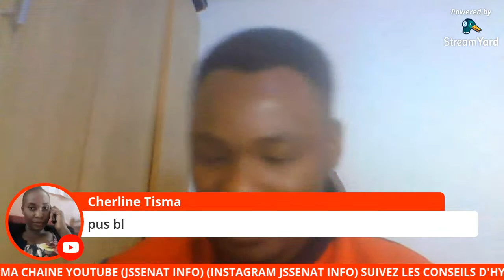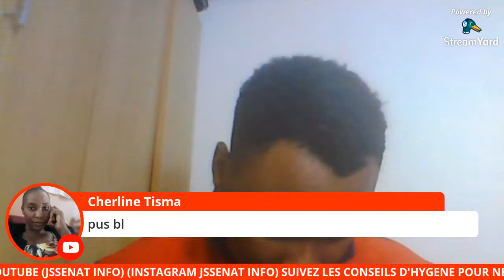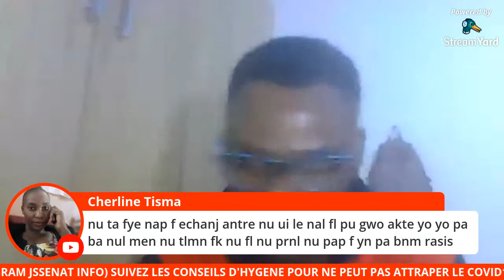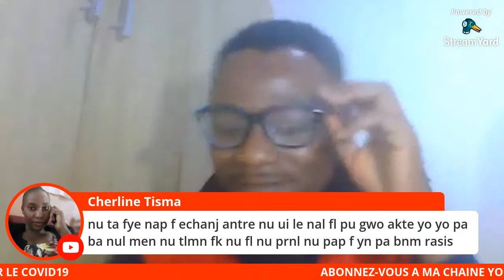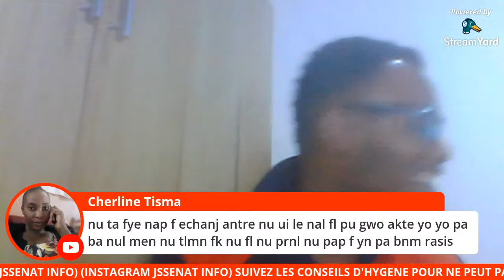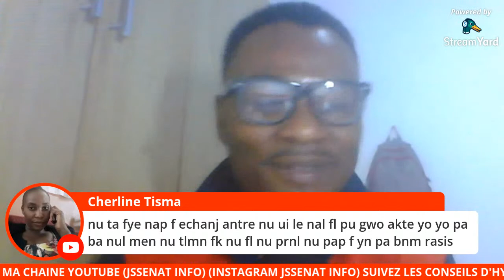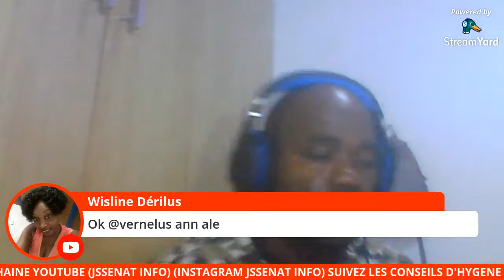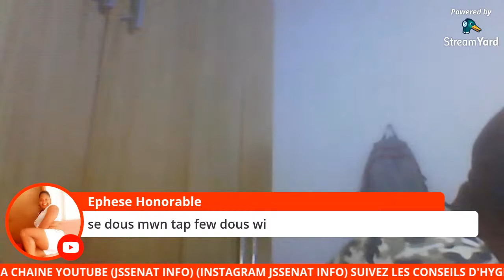KI PI GWO DESEPSYON OU PRAN NAN VI'W KOMAN'L TE MOTIVE'W POU VI MOUN OU YE JODIA